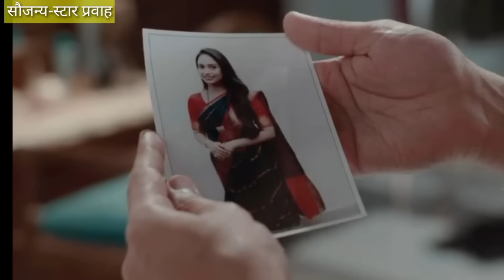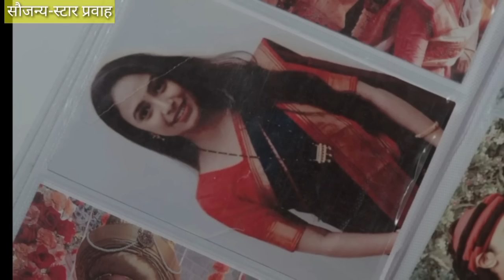विणूच्या करामतीने सिंधू जिवंत असल्याचे सत्य रत्नपारख्यांसमोर येत राघव सिंधू आले एकत्र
लग्नाची बेडी 20 ऑक्टोबर |Lagnachi bedi 20 October